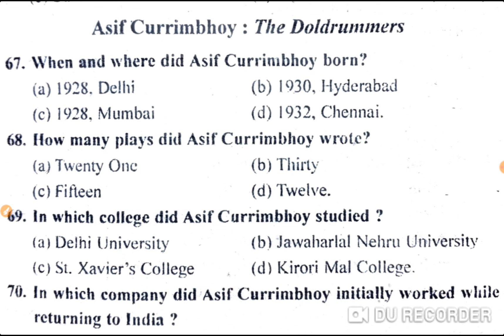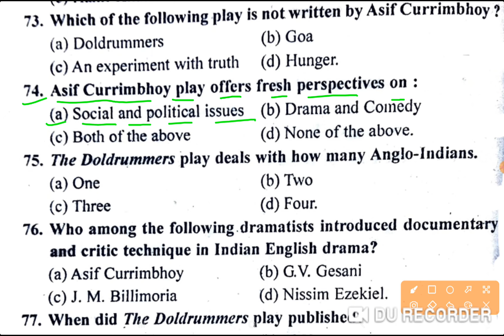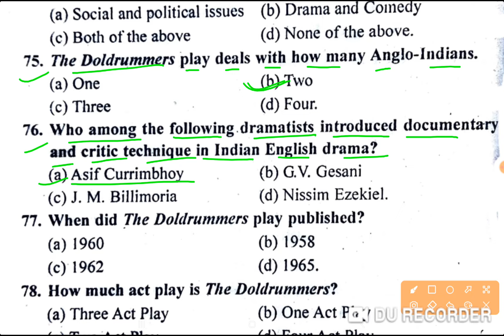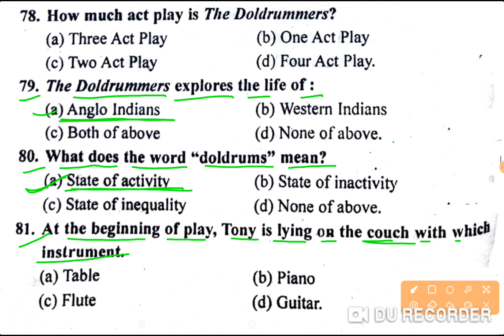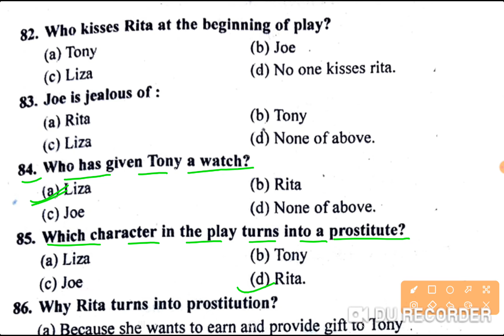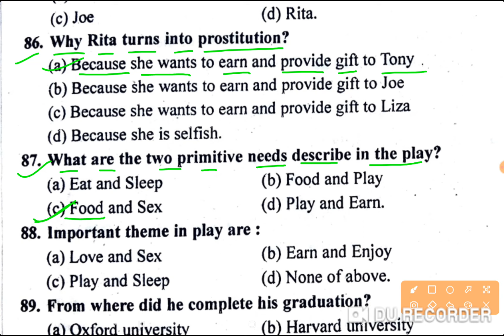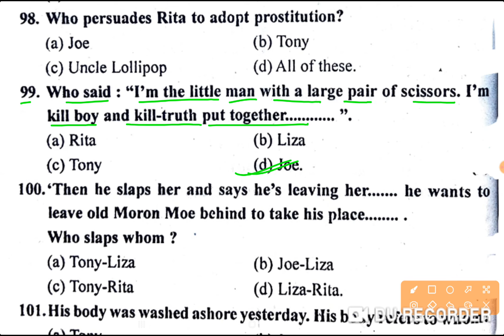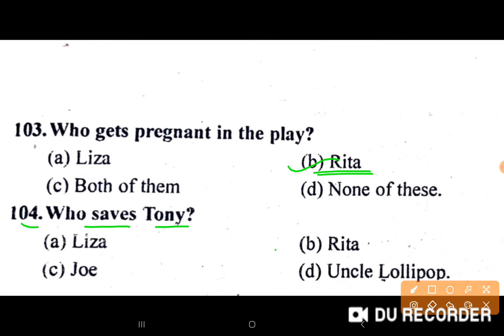The Doldrummers Composed by Asif Currimbhoy ll B.A-6th Sem.Unit-II, Objective Type Questions/M.C.Qs